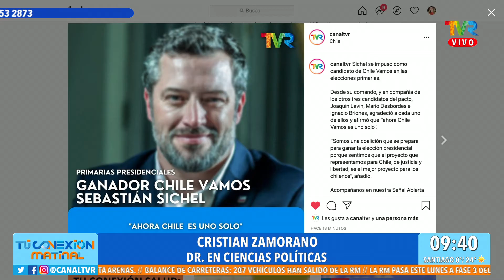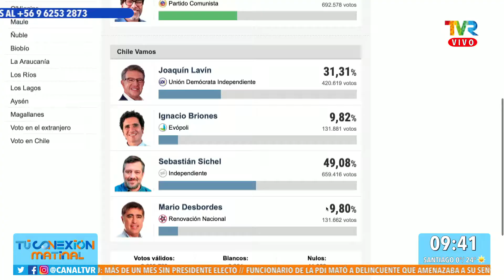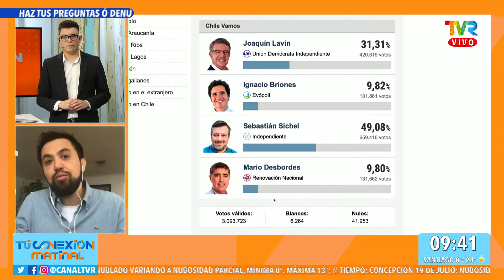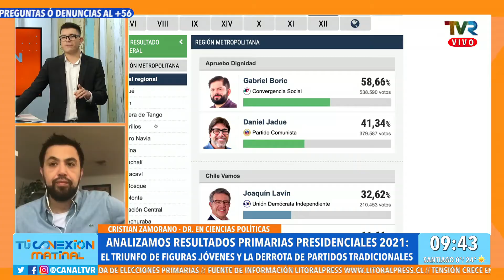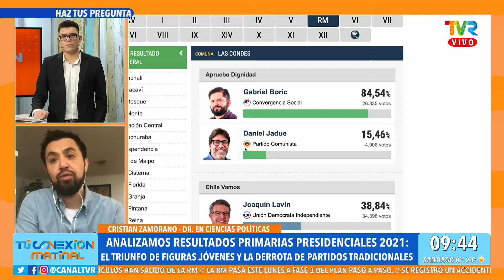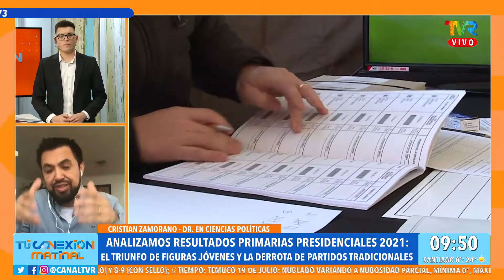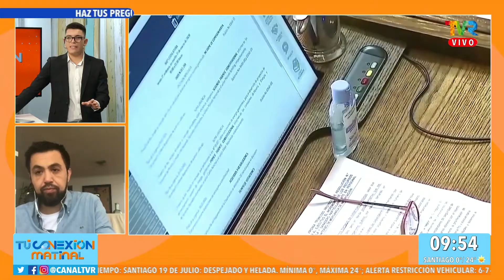Cristian Zamorano analiza los resultados de las eleciones primarias presidenciales